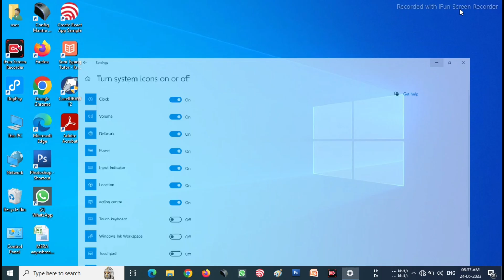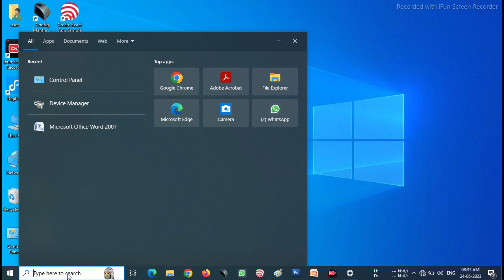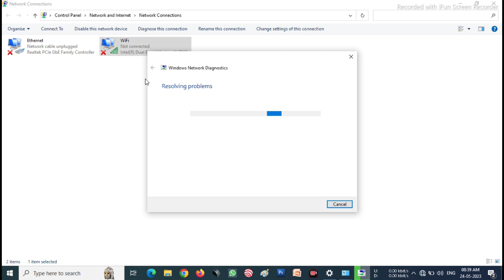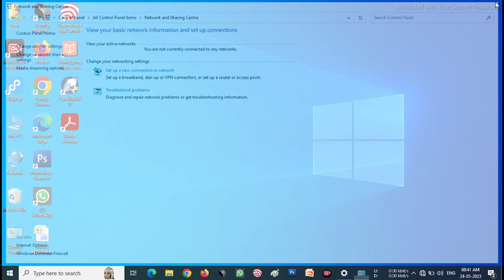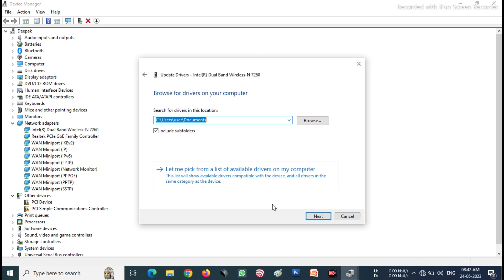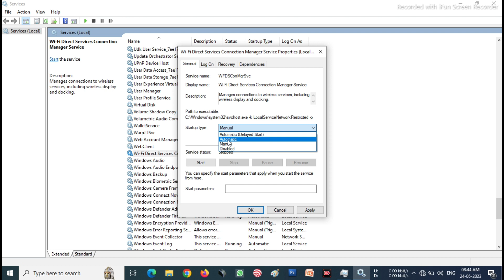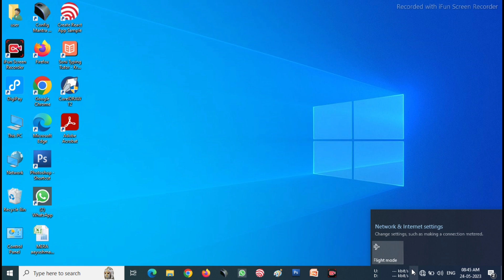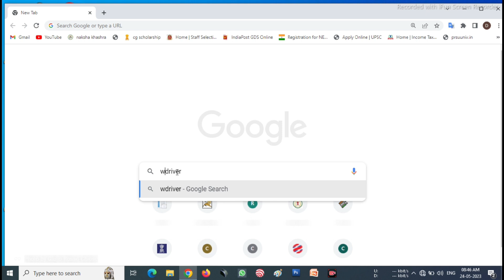fix WiFi not showing in settings on windows 10 | WiFi icon not showing windows 7 | Fix Missing WiFi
Friends, if WIFI is not able to connect even to your computer or laptop, then in this video you will learn how to fix the WIFI problems in your computer or laptop.

laptop wifi connection problem
wifi not showing
wifi not showing in laptop
wifi not showing in windows 10
fix wifi missing on windows 7
fix wifi problem windows 7
fix wifi problem windows 10
laptop wifi connection problem windows 10
pc wifi adapter not working
computer me wifi connect kaise kare
pc me wifi connect nahi ho raha hai
wifi icon not showing in windows 10
wifi icon not showing windows 7

Wellcome to My Technical Dk Sahu YouTube Channel

Support Me...